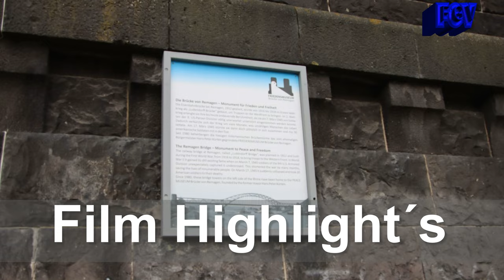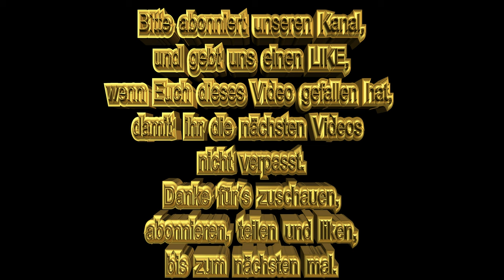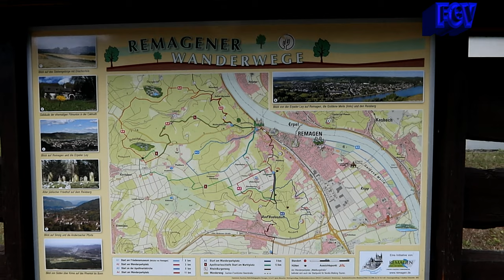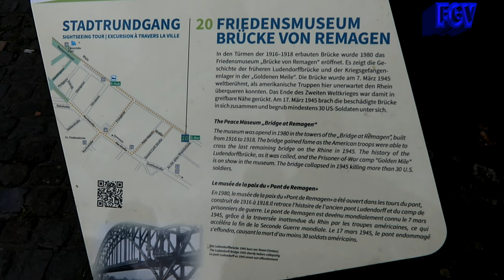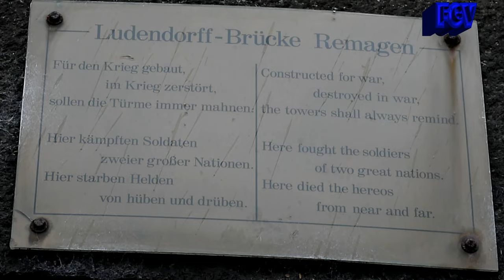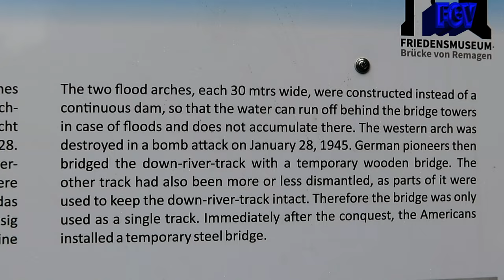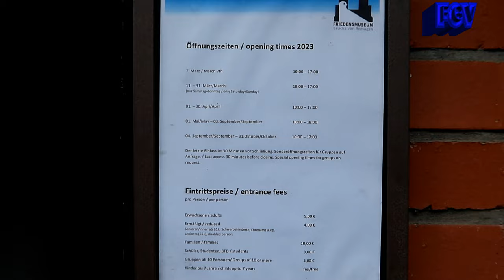Die Brücke von Remagen und das Friedensmuseum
Wir sind in Remagen und besichtigen die berühmte Brücke von Remagen, oder wie sie auch ursprünglich genannt wurde - die Ludendorff Brücke. Natürlich gehen wir auch in das Friedensmuseum, welches in dem Brückenpfeiler untergebracht ist. Viel Spaß beim zuschauen wünschen Euch Frank und Heike.